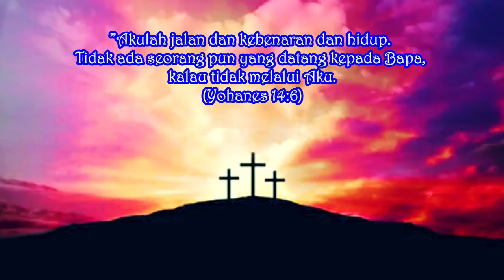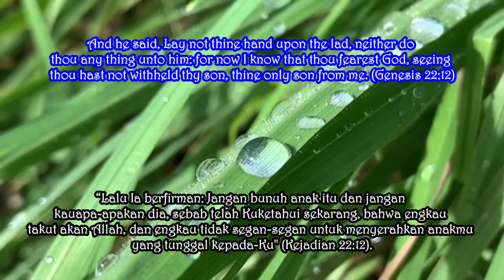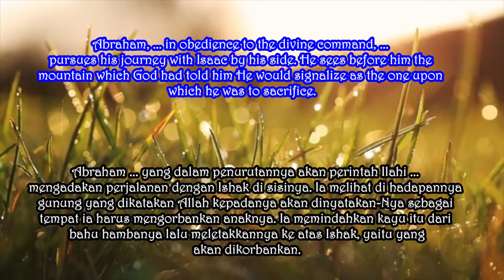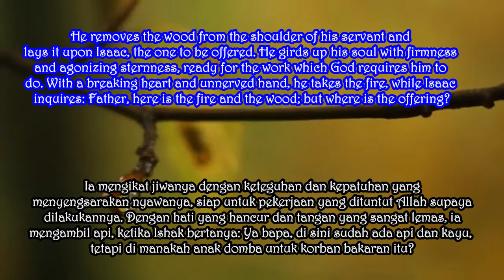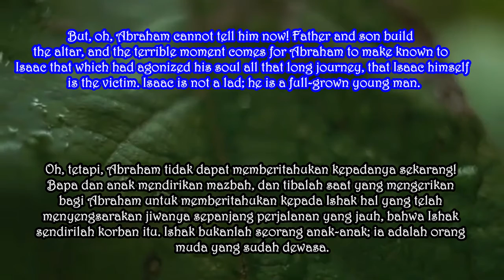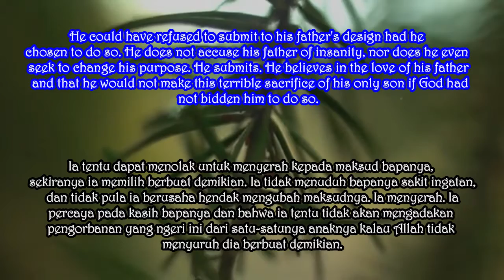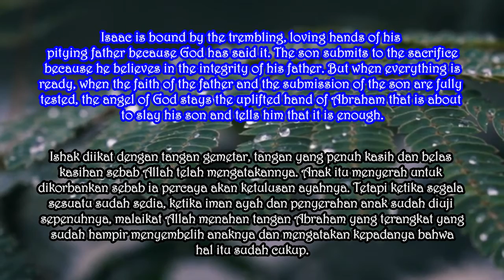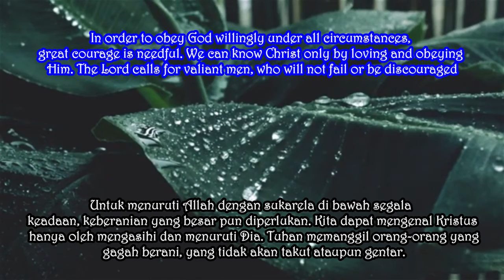KEBERANIAN PENURUTAN DIDEMONSTRASIKAN. Renungan Pagi. Sabtu, 17 Juli 2021. Eps 1009